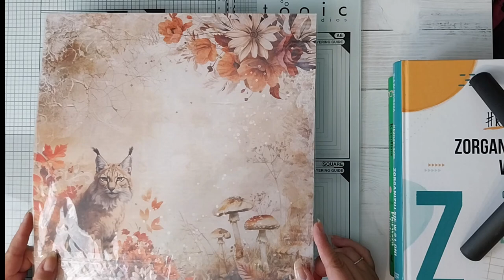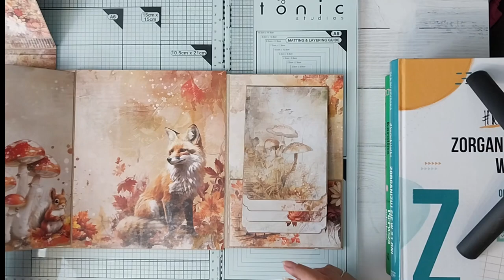Album Folio - część 3 - prezentacja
Witam,
zapraszam na ostatnią część serii - Album Folio.
Dziś to prezentacja całego, gotowego już albumu.
Dajcie znać, czy ktoś pokusił się o podobną konstrukcję?
Czy w ogóle robicie takie albumu, czy raczej wolicie tradycyjne podejście.

A już w październiku kolejny album, tym razem maleńki.
Pozdrawiam